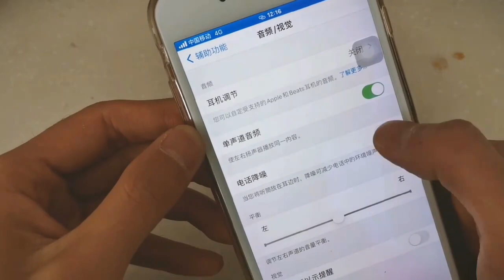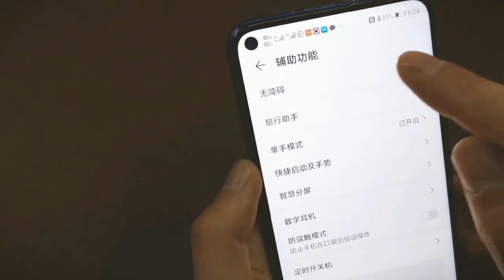现在的手机都有通话声音增大功能，给家里老人设置一下,数码,手机,好看视频